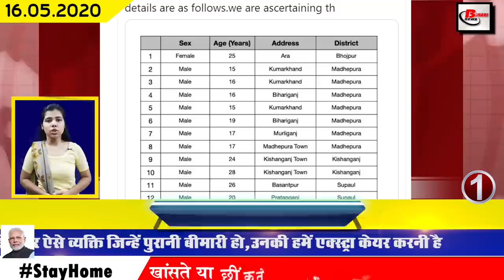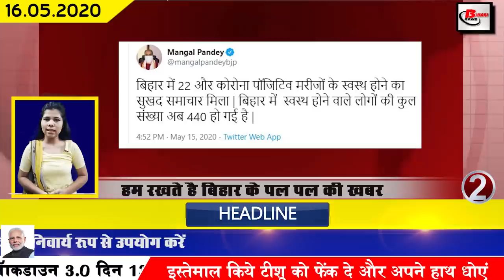Bihar latest news.Corona cases in Khagaria,Jamui,Madhubani,Patna,Siwan,Madhepura,Kishanganj,Supaul.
1. The number of Covid-19 affected is continuously increasing in Bihar
In Bihar, the number of Covid-19 affected has been steadily increasing, till the 4th update released by the Ministry of Health has confirmed 34 new patients. After this, the total number of affected in Bihar has increased to 1033. Talking about the affected districts of the found cases in khagaria 5, jamui 2, lakhisari 1, madhubani 2, patna 1, siwan 5, nawada 1,vaishali 2, bhojpur 1, madhepura 7, kishanganj 2, supaul 2 sharasha 3. In this, a patient has been found in a new area of Patna district. According to the news, a 26-year-old girl has been found positive from Covid-19 in Digha, Patna.
2. 22 patients in Bihar beat Covid-19
3. Health Ministry told that the corona in Bihar increased due to the arrival of migrant laborers
4. By 30 everyone will get ration card in Bihar
5. Nitish government will conduct survey of consumption of foreign goods in Bihar
6. 100 municipal bodies will be formed in Bihar soon
The Bihar government has accelerated the planned development work of the semi-urban area. To promote urbanization, a notification has been issued to make about 100 towns as nagar panchayats. According to the news, after the signature by Governor Fagu Chauhan
7. Electricity bill may be cheaper in Bihar
The effect of the economic package issued by the central government on the previous day can also be seen in Bihar. The central government has announced to give electricity companies a further transfer charge, for which there can be a profit of about 200 to 250 crores in the transfer charge of power companies.
8. migrantlabourers trapped in neighboring states will now be brought back by small vehicles also

9. Government will provide man power to those investing in Bihar
10. Bihar Government entrusted the responsibility to the Chiefs of Bihar
The movement of migrant laborers is continuing between the bandhs, entry is also taking place in the districts of migrant people, after which the government has given a big responsibility to all the chiefs in view of this, according to the order of the government, now the head of Bihar, the information about the migrants coming from outside the government Will give to the Panchayat Sarpanch State-wise data of migrant laborers coming from other states, for this the head truth of Panchayati State V Amrit Lal Meena has written a letter to all the district officials.
11. Ultimatum issued to 28 doctors of Bihar
12. Home delivery will be done now.
13. Changes made in the working hours of workers in the Nitish government in Bihar
14. Railway Minister Piyush Goyal praises
15. Migrant laborers become a challenge for Bihar and Orissa
16. In the campaign to make India self-reliant, Bihar Surat will be changed
17. Air India flies from patnaairport with 109 ONGC officers
For the first time after the bandh, 109 airmen of ONGC have flown from Mumbai airport to Mumbai on Friday for the first time since the airport and passengers inside the aircraft were seen following the social distancing. A plane from Mumbai with ONGC staff also reached Patna the previous day.
18. Makhana industry under Local for Vocal will accelerate the development of Bihar

19. Bihardgp Gupteshwar Pandey took stock of Gopalganj

20. Bihar government issued important decision for migrant laborers
21. 35 trains to reach Bihar today
In the atmosphere of Covid-19, according to the orders of the central government, lakhs of migrant laborers have come back from the shramikspecialtrain in Bihar, today the same 35 Shramik Special train is going to reach Bihar. Under which today, other trains including Bolarum to Katihar Bangalore to Hajipur Bengaluru to Katihar Pune to Barauni Jamnagar to Danapur Bengaluru went from Chennai to Biharsharif Ludhiana to Araria Faridabad to Katihar Panipat to Bhagalpur Rajkot to Siwan Karmansha to Muzaffarpur including other passengers arriving from Bihar today.

22.Jitan Ram Manjhi said to be with Chief Minister Nitish Kumar
23. Rabri Devi once again castigated Chief Minister Nitish Kumar
24. After 17 years, Irfan Pathan revealed about himself
25. Facebook's video conferencing app Messenger Rooms goes live
26. Kushwaha wrote a letter to Chief Minister Nitish Kumar
27. Microsoft discontinues Windows 10 support for 32-bit laptops and computers